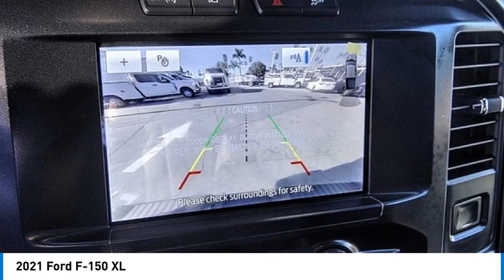2021 Ford F-150 RIVERSIDE,TEMECULA,SAN BERNARDINO,MORENO VALLEY,FONTANA 00777213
2021 Ford F-150 XL

Fritts Ford
8000 Auto Drive

Looking for the right vehicle? Today could be your lucky day. this 2021 Ford F-150 could be yours.